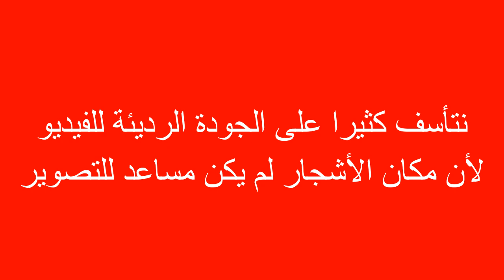صور لأشجار الصفصاف التي أعددنا بها هرمون التجذير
لمزيد من المعلومات و الوضوح يرجى طرح الاسئلة في التعليقات  .
بفيديوهاتنا الجديدة . و شارك الفيديو لتعم الفائدة و شكرا لك .
-شاهد فيديوهاتنا السابقة لعلك تجد ما يفيدك